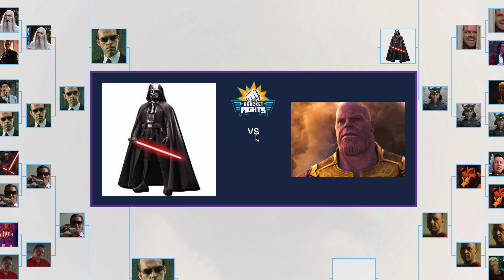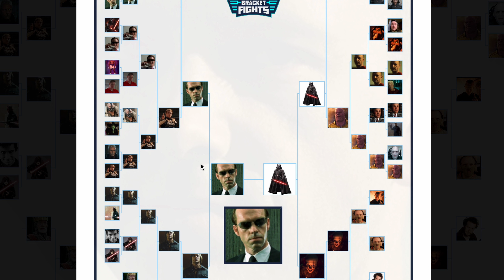ბოროტმოქმედები ფილმებში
ჩანაწერი შედგენილია პირადი შეხედულებების საფუძველზე , იმედია დაგაინტერესებთ და გამოგადგებათ . გთხოვთ გამოიწეროთ და მხარი დაუჭიროთ არხს ❤️